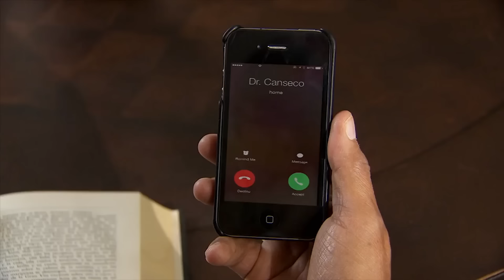¡Nicolás recibe una terrible noticia! | Mi corazón es tuyo - Televisa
Después de la inesperada visita de Doroteo en la casa Lascaráin, Fernando le pide a Ana que tenga cuidado con ese tipo de personas. Nicolás recibe la terrible noticia que no podrá ser padre a lado de Jennifer.

La vida de Ana Leal cambiará cuando la tragedia la lleve a tomar la decisión de buscar otro trabajo para pagar una gran deuda con el dueño de ‘El Chicago’ y recuperar su hogar. Este nuevo trabajo la llevará a conocer a la familia Lascuraín, quienes serán su nueva familia y el amor se presentará de muchas formas.